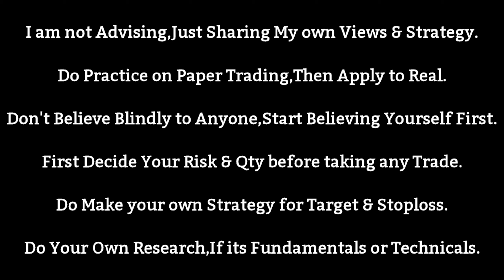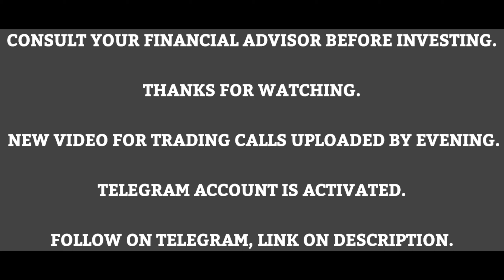Share Market Trading Analysis